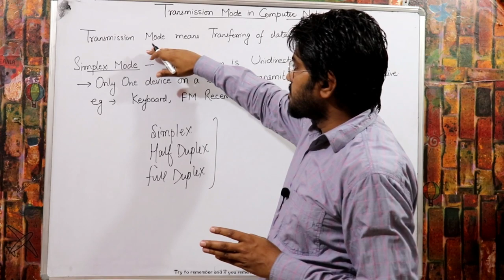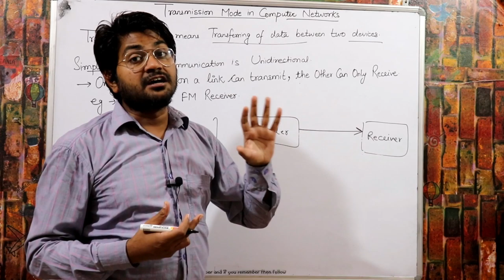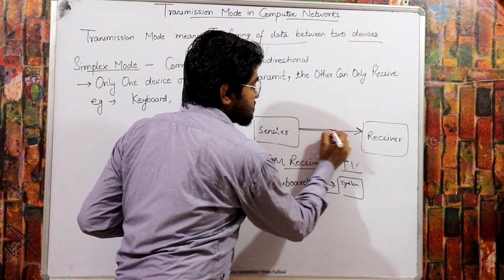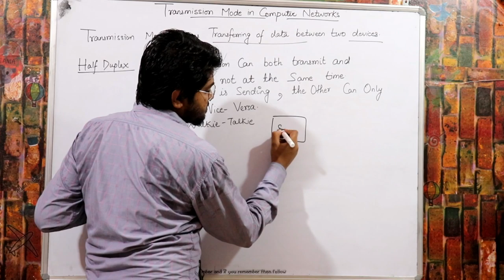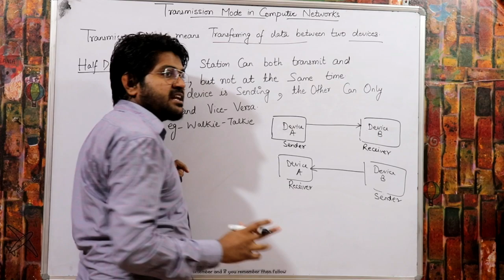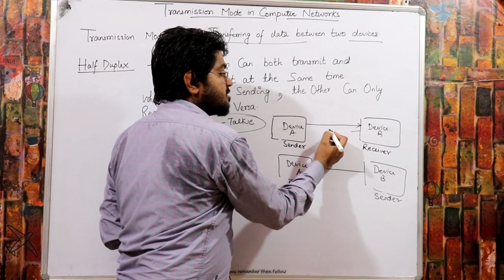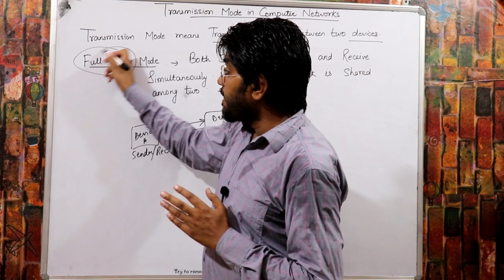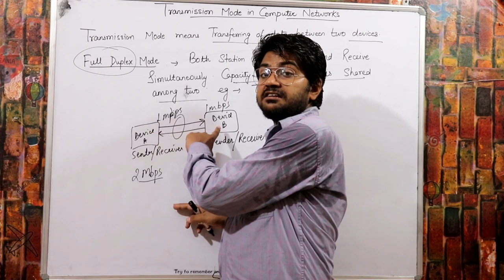Data Transmission Mode-Simplex,Half Duplex and Full Duplex-Hindi/Urdu | CCNA Lectures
This is fundamental lecture for network engineers.